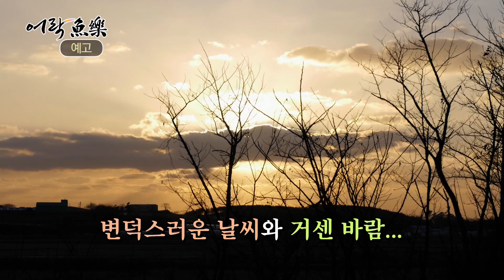어락 5회 한겨울 그 끝없는 기다림 예고편 52초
어락

회차 : 5회

부제 : 한겨울.. 그 끝없는 기다림

시간 : 46분 05초  (1)22분38초 (2)23분27초

촬영장소 : 전남 해남 오호제

출연자 : 류홍상

담당PD : 김진일, 변우섭

제작사 : 필름스토리

내용 :

전남 해남군 학의리에 위치한 오호제를 찾은 어락 류홍상

추운 겨울. 물낚시를 위해 다시한번 남녘땅을 밟았는데~

설레는 마음을 안고 물가에 찌를 드리워 보는 류홍상

하지만 불어오는 바람과 미동없는 찌들은 야속하기만한데...

꾼의 마음을 아는지 모르는지.. 밤을 지새워도 입을 닫아버린 오호제의 붕어들...

아쉬운 시간만 계속 흐르는데..

전남 해남군에서의 하룻밤.. 지금 시작합니다~